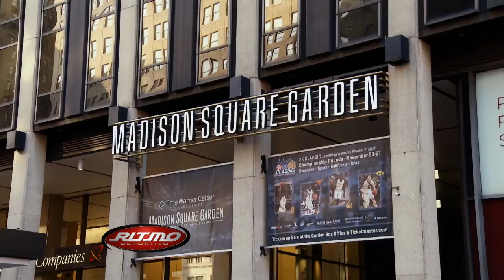Team USA de baloncesto | Ritmo Deportivo | NBC Deportes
Video Oficial de Telemundo NBC Deportes.  Omar Amador habló con los protagonistas del equipo de baloncesto, Team USA, quien está participando en el torneo 2014 FIBA Copa Mundial.